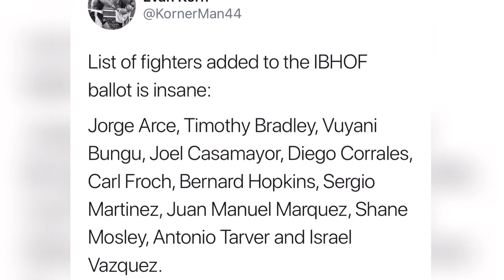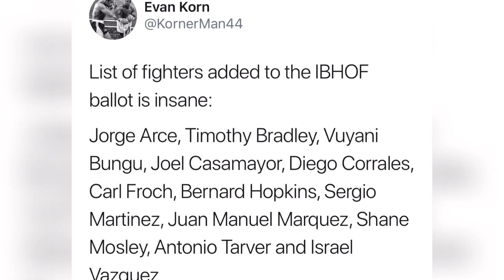Which of these Boxing Legends would you add to the Hall of Fame?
Can you pick only five of these boxing legends to be Hall of Famers?